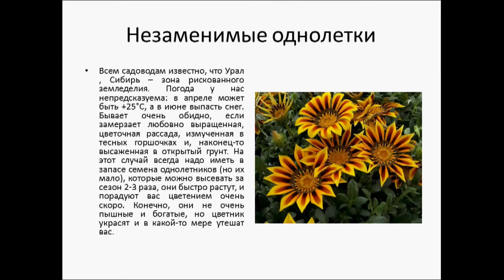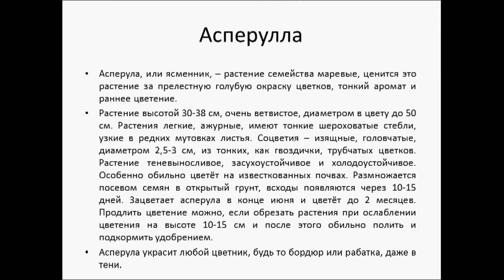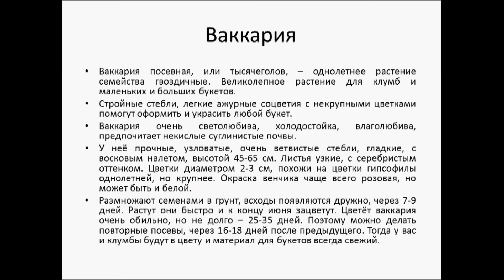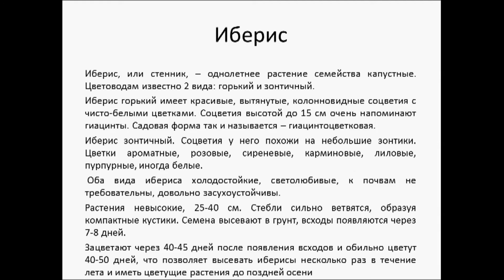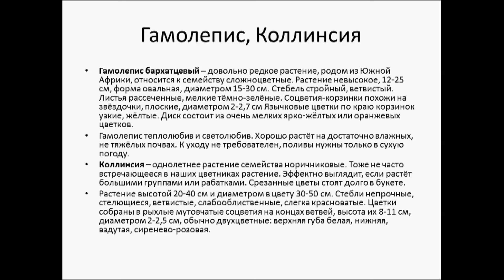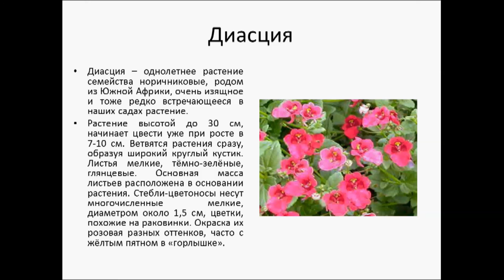Однолетние цветы в саду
Всем садоводам известно, что Урал и Сибирь  – зона рискованного земледелия. Погода у нас непредсказуема: в апреле может быть +25°С, а в июне выпасть снег. Бывает очень обидно, если замерзает любовно выращенная, цветочная рассада, измученная в тесных горшочках и, наконец-то высаженная в открытый грунт. На этот случай всегда надо иметь в запасе семена однолетников (но их мало), которые можно высевать за сезон 2-3 раза, они быстро растут, и порадуют вас цветением очень скоро. Конечно, они не очень пышные и богатые, но цветник украсят и в какой-то мере утешат вас.